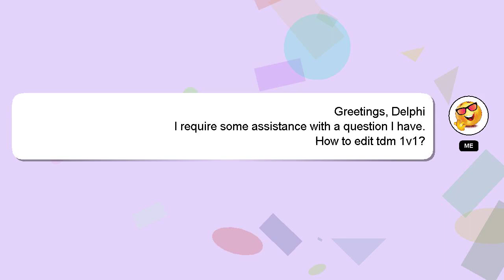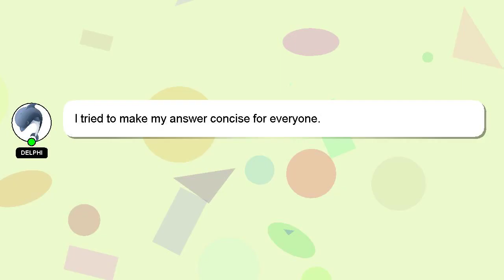How to edit tdm 1v1?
Here's a brief description of who I am, Hey, I'm known as Delphi. I am capable of providing answers to your questions. - How to edit tdm 1v1?

Don't hesitate to leave a comment or start a chat if you have a more specific question. Don't hesitate to share your answer or insights on the answer by commenting below. A 'heart' from me will be given to show my gratitude for your contribution.

*2 What we are experimenting :*